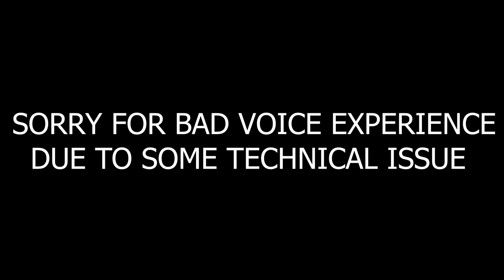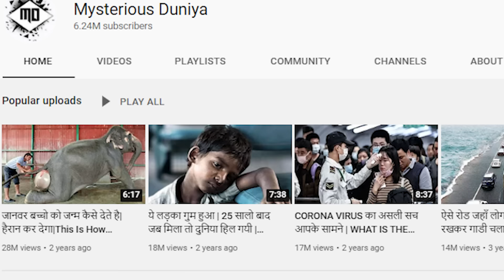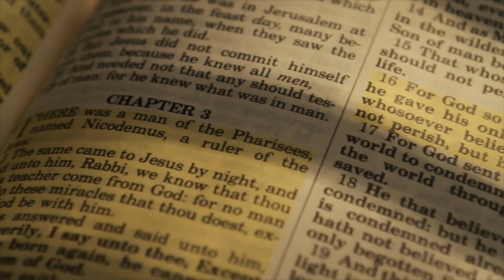ऐसा राक्षस दुनिया में फिर कभी पैदा ना हो | True Horrible Story Of Ed Gein (Mature Audience Only)